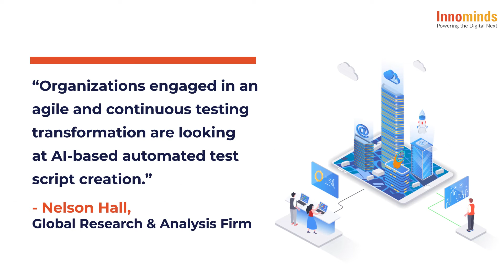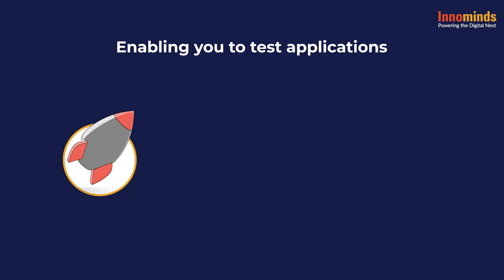iHarmony AI Explainer Video